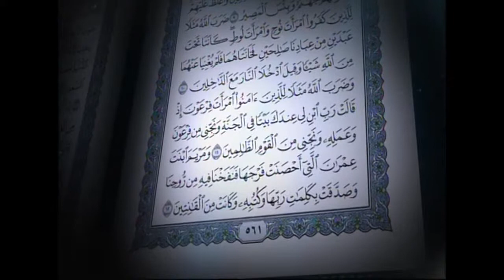القرآن الكريم بصوت الشيخ ماهر المعيقلي لسورة التحريم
سورة التحريم يقرأها لكم الشيخ ماهر المعيقلي

نبذه: حفظ القرآن الكريم ودرس كلية المعلمين في المدينة المنورة وتخرج منها معلماً لمادة الرياضيات وانتقل للعمل بمكة المكرمة معلماَ ثم أصبح مرشداَ طلابياَ في مدرسة "الأمير عبد المجيد" بمكة المكرمة. حاصل على درجة الماجستير